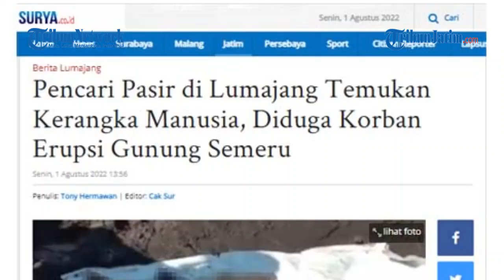PENCARI PASIR TEMUKAN KERANGKA MANUSIA, Diduga Korban Erupsi Gunung Semeru di Lumajang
VP: EDY

TRIBUNJATIM.COM, SURABAYA - Seorang pencari pasir di Desa Kampung Renteng, Kecamatan Candipuro, Kabupaten Lumajang, Said menemukan kerangka manusia di sungai belakang rumahnya saat mencari pasir dari material Gunung Semeru, Senin (1/8/2022).

Said menemukan kerangka manusia itu sekitar pukul 9.00 WIB. Saat itu, ia menggali pasir dari sungai, tiba-tiba cangkulnya mengenai benda keras. Karena penasaran, ia pun segera menggali lebih dalam. Tak disangka, dia menemukan kerangka manusia yang diduga korban erupsi Gunung Semeru awal 2021 lalu.

Penulis: Tony Hermawan | Editor: Cak Sur